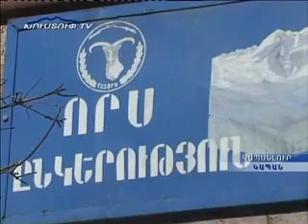kapanlur 25.01.2011 MAS 1